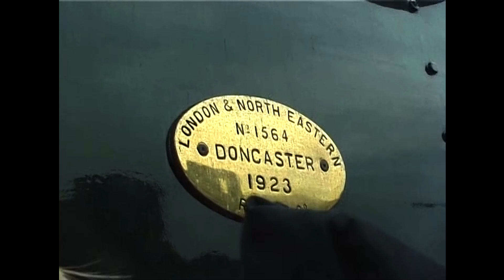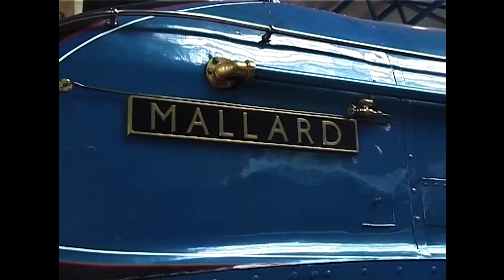A Legend in Steam by Brian Saberton